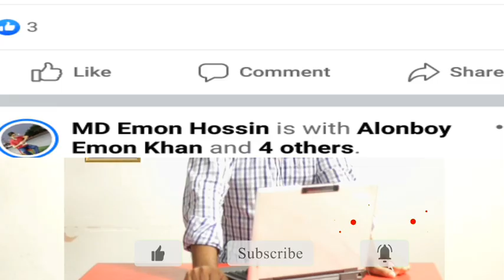রিজেন্ট হসপিটালের চেয়ারম্যান সাহেদ গ্রেপ্তারের পর কঠিন হুংকার দিচ্ছে | সাহেদ এর আইনজীবী পুরাই ক্ষিপ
আমরা সাধারণ জনতা এই মানুষরুপি শয়তান গুলার বিচার চাই।রিজেন্ট হসপিটালের চেয়ারম্যান সাহেদ ও জেকিজির ডাঃ সাবরিনার ফাঁসি চাই।এদেরকে জনতার সম্মুখে বিচার করা হোক।